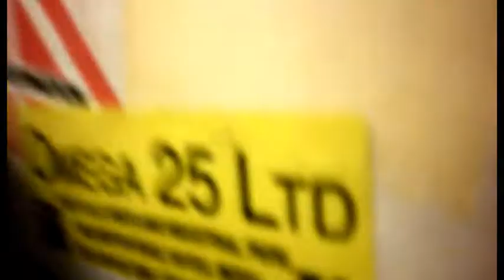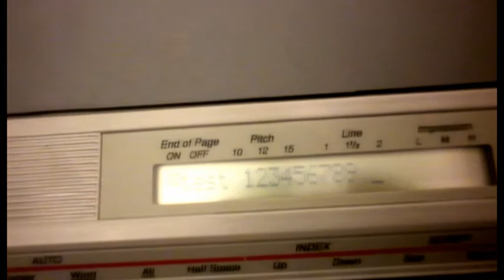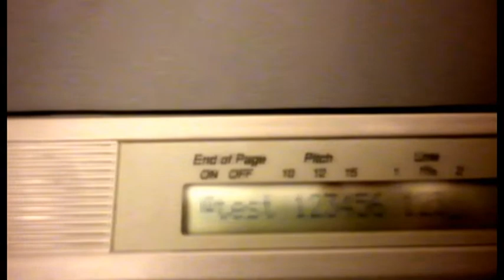SMITH CORONA SD685 ELECTRONIC ELECTRIC WORD PROCESSOR TYPEWRITER IMMACULATE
SMITH CORONA SD685 ELECTRONIC ELECTRIC WORD PROCESSOR TYPEWRITER IMMACULATE isjustaclickaway eBay UK